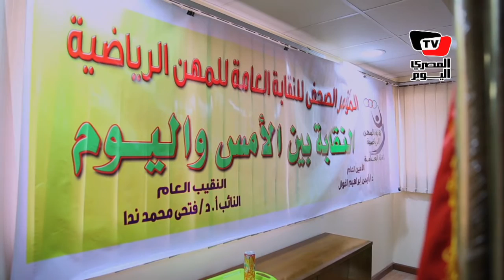نقيب «المهن الرياضية» عن مقرها الجديد: نقلة نوعية لقطاع الرياضية في مصر